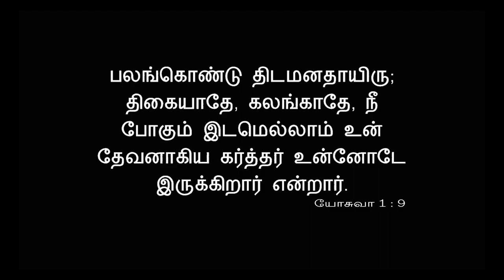MARATHAVAR | FGPC PALLIYADI PROMISE SONG -2023 | PR.V.SUNDARARAJ.BRO.JEYARAJ LAZER & MARSHAL DIDDO.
ALL HONOUR TO GOD.
FULL GOSPEL PENTECOSTAL CHURCH PALLIYADI.
SONG : MARATHAVAR .
LYRICS & TUNE : PR.V.SUNDARARAJ..
SINGER :BRO.JEYARAJ LAZER..
MUSIC & ARRANGEMENT : BRO.M.MARSHAL DIDDO...

Backing Vocals : Sis :Hima & Sis : Revathi..
Mixing & Mastering : Joy Malamari.
vocal Recording : ADONAI  Studio@marshaldiddo-adonai349
Video : Babi..

Video Featuring :
Drum : Bro.E.Titus Livingston..
Guitar : R.Jenith..
Singers : Sis . S.Jemila Sunder, &  D.Shebana, & J.Jemima Mercy & J.Abiha Sekar...

Pr.V.Sundarraj..